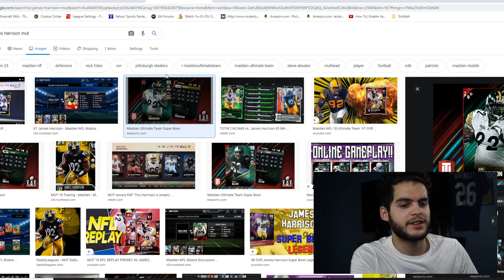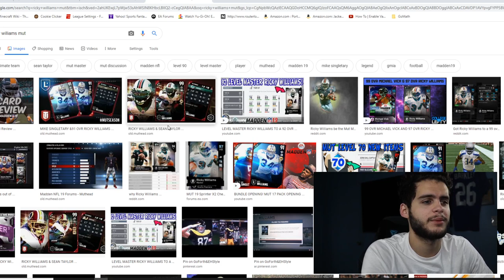LTD 91 OVR TOTW BOBBY WAGNER! TOTW HEROES ODELL, RICKY, MORE! TOTW WEEK 3 PREDICTIONS! | MADDEN 21